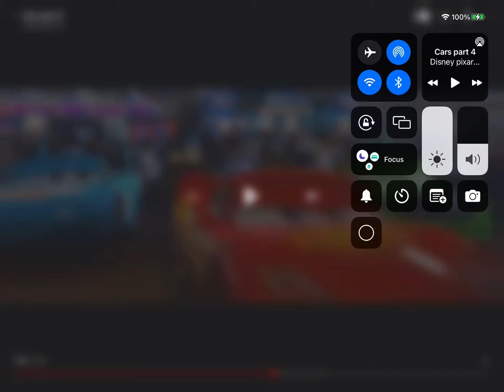Is the loud house is a Nickelodeon show?